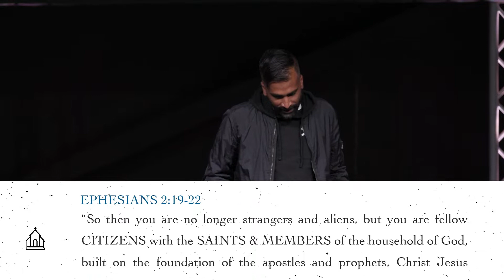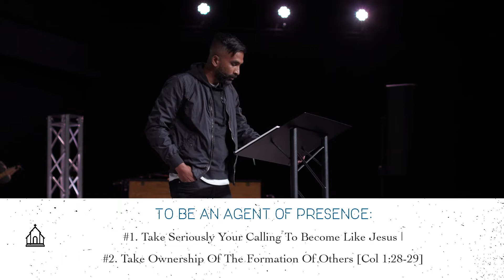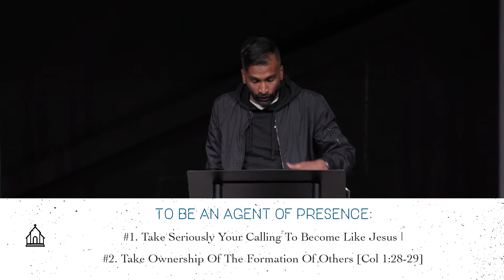Agents of Presence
One of the most significant gifts you have to offer is your presence.

To Support Our Ministry By Giving So We Can Continue To Reach More People With The Message Of Jesus

To See People Made Alive In Christ - The Vision of LIFEGATE Church. LIFEGATE is a dynamic, multi-ethnic church based in Denver, Colorado.